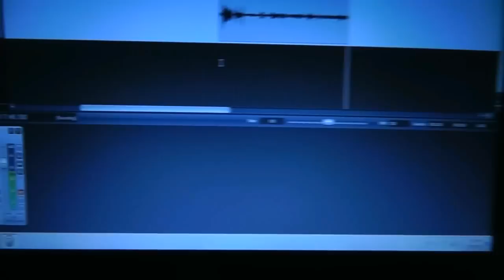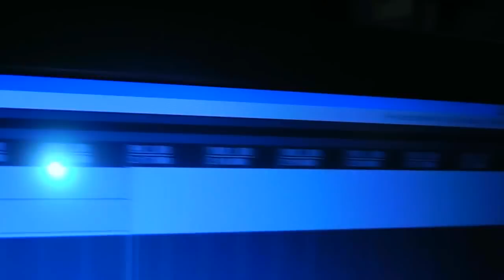Martin Reeves recording "RELATIVE SANITY"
Behind the scenes of the recording sessions for the RELATIVE SANITY audio book. Special thanks to the inspirational powers of The Glenlivit.